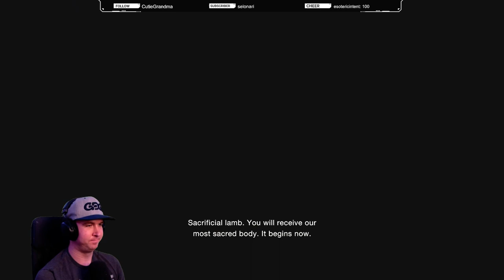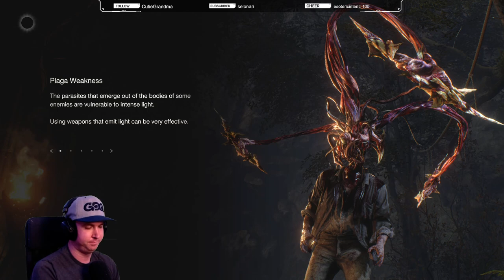Resident Evil 4 Remake - Hardcore - Part 2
Part 2 of my first playthrough on hardcore!